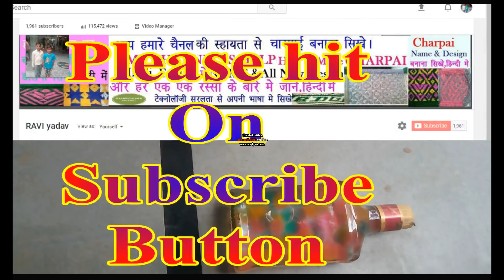Bhotala me char pai Bunai # how to make botal me charpoye banana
चारपाई में हमारे इस चैनल पर आप हर प्रकार के नाम और मोबाइल नंबर और डिजायन बनाना सीखे चारपाई में , और चारपाई में " A. Z." *0 9.* केसे (बुनते) है / और एक एक रस्सी के बारे जाने / Hindi me
AND
YOUTUBE.COM/RAVIYADAV7063

How to make charoai # चारपाई में हिन्दी नाम लिखना सीखे चारपाई डिज़ाइन # चारपाई में मेरा भारत बुनाई का तरीका . Prat 1

How to make char pai charpai me name likhna# charpai # katiya bunai # charpai me mera bharat likhana sikhe. paet 2

बोतल में चारपाई बनाना# शीशी के अंदर चारपाई बनाना #  काँच की बोतल में खाट बनाना अदभुत हूनर